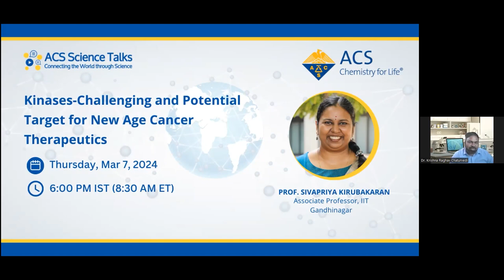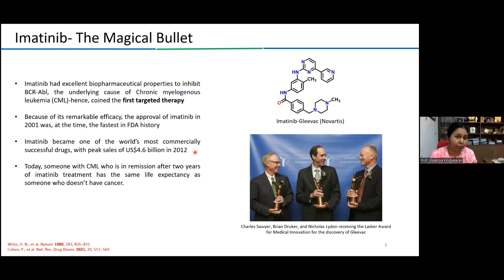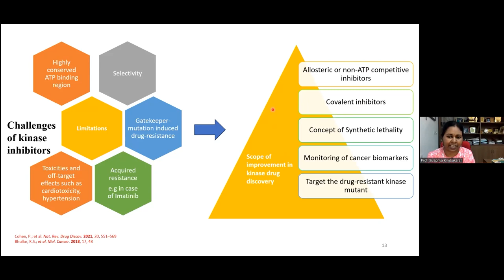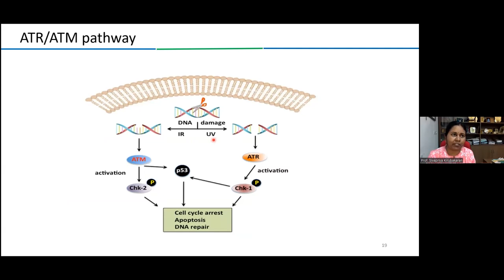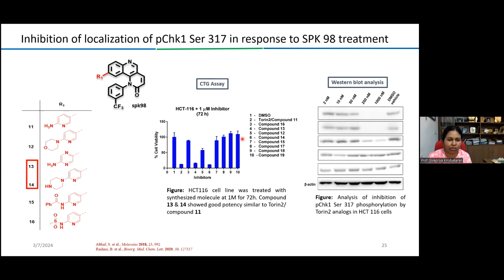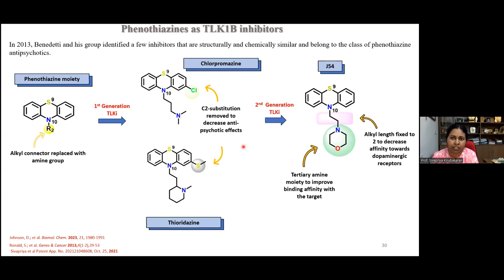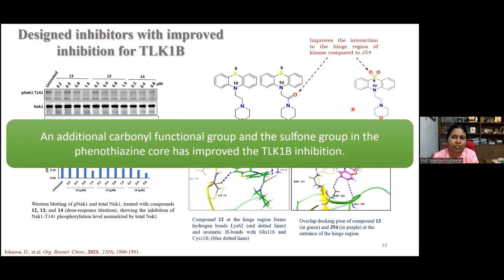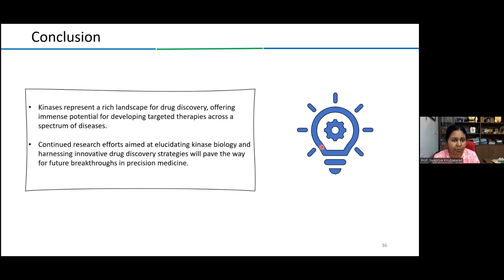Science Talks Lecture 136: Kinases-Challenging and Potential Target for New Age Cancer Therapeutics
ACS Science Talks features a series of lectures by many researchers in different diverse fields of chemistry from around the world. In this video, professor Sivapriya Kirubakaran, Associate Professor, Indian Institute of Technology, Gandhinagar, will give a presentation on Kinases-Challenging and Potential Target for New Age Cancer Therapeutics.